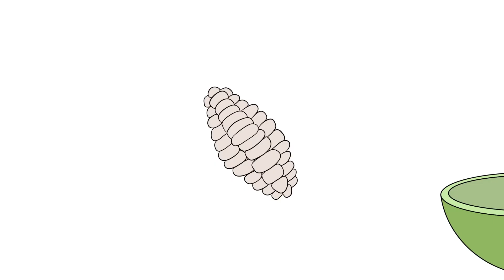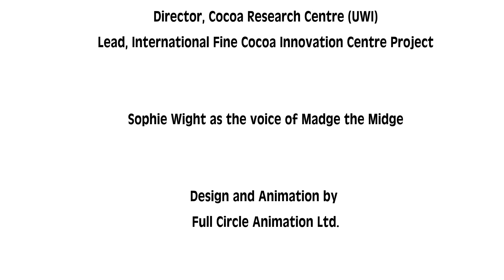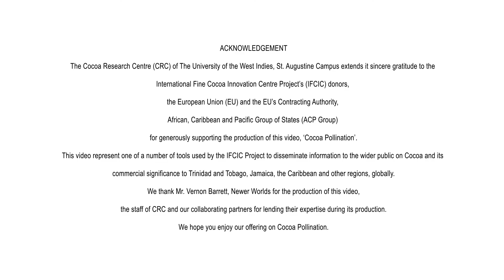Where does Chocolate come from - The Pollination of Cocoa Trees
An animation production which helps children (and adults!) understand the wonderful nature of pollination as told by a flying Midge called Madge.
Pollination is the process by which flowers on the tree are morphed into the cocoa pods which contain the cocoa beans that are ultimately harvested to make chocolate.